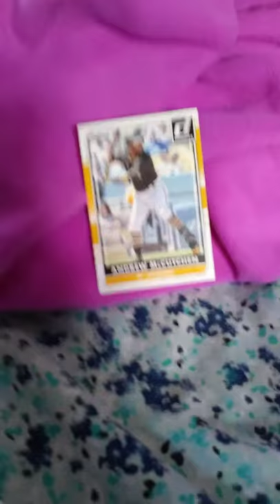Andrew McCutchen videos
Erikaplows videos